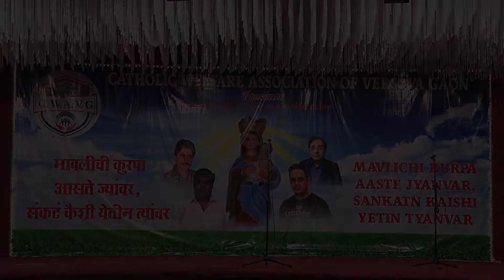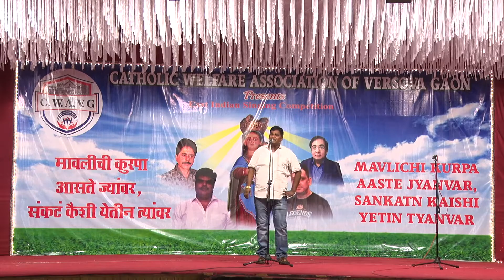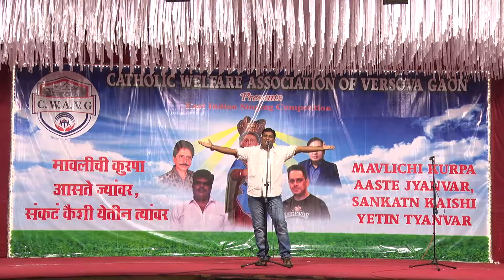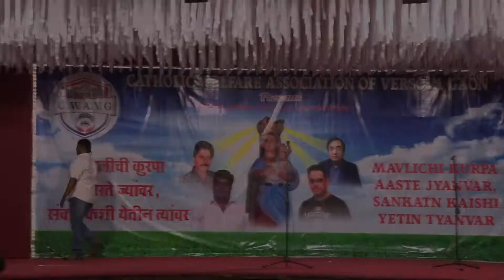Tryfun, Versova competition, 3rd prize, 2017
Tryfun , 2017 Versova competition, 3rd prize